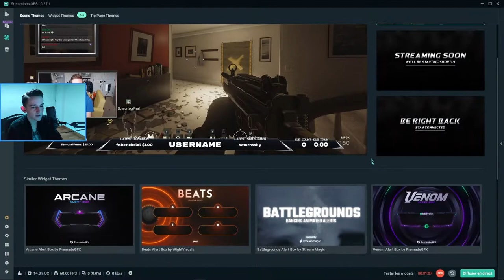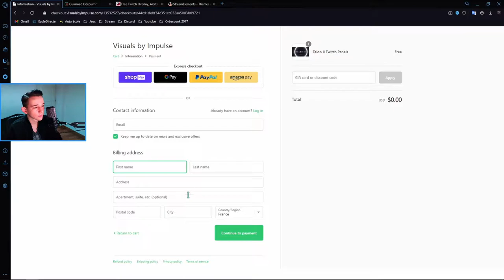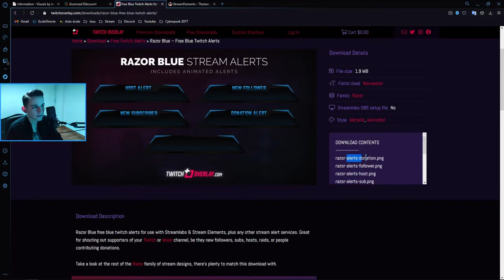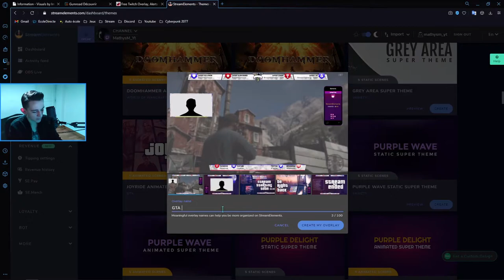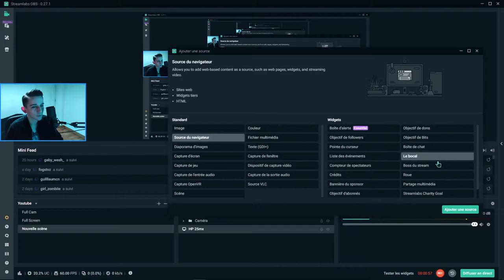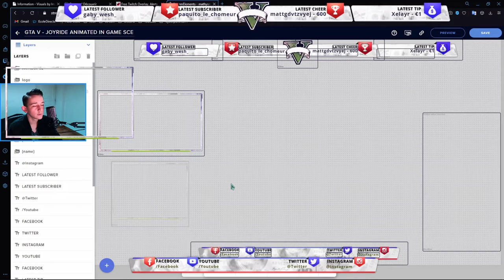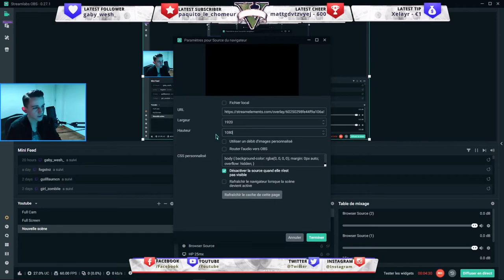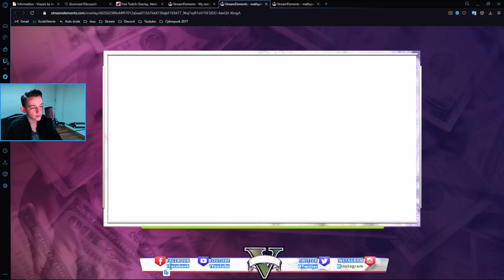AVOIR des OVERLAY ANIMÉS GRATUIT | #7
-  Je vous montre comment avoir des overlay gratuit, professionnel et simple d'installation

-  La dixième vidéo d'une série de tuto pour vous aidez a configurer, optimiser, et démarrer votre premier stream